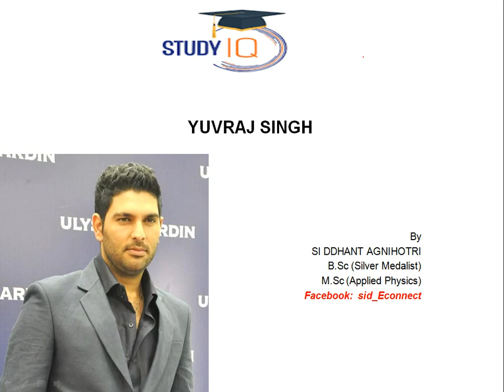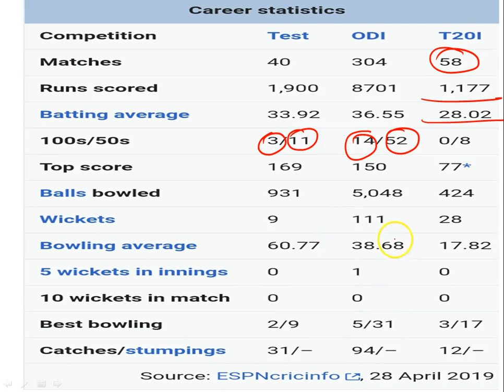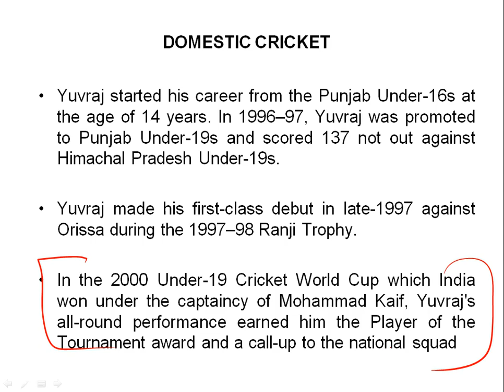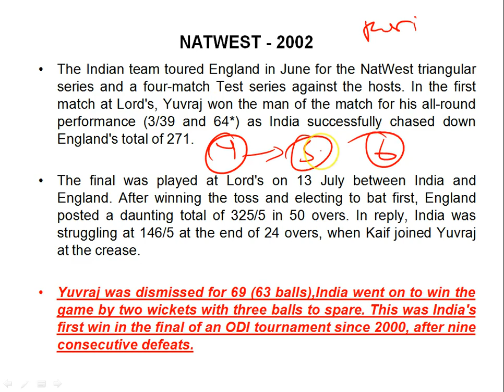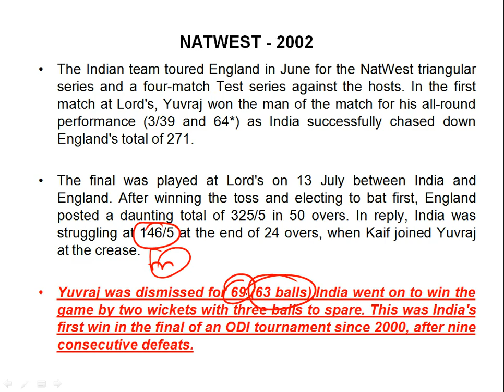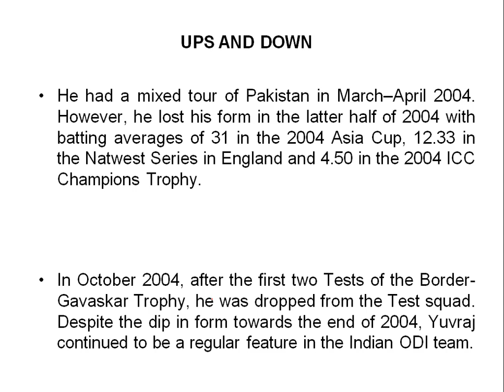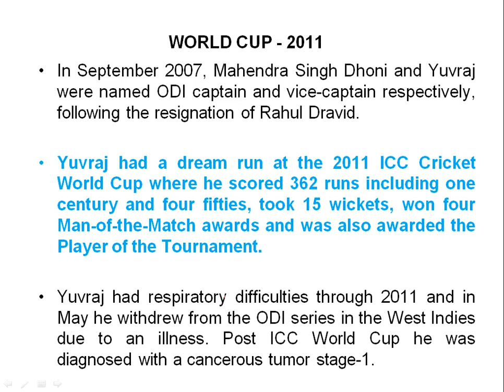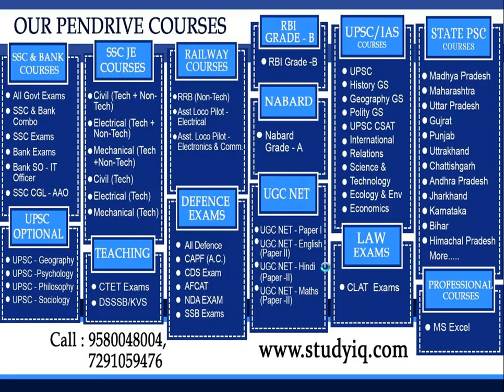Biography of Yuvraj Singh, Know all about his early life, family & highly decorated cricket career